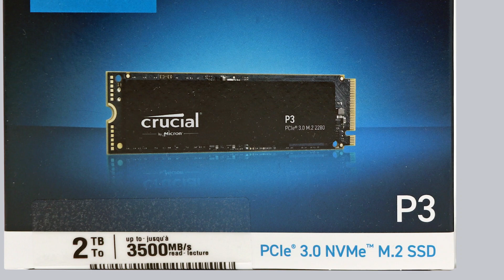23 Jahre OCinside.de Gewinnspiel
Die Redaktion ocinside.de ist 23 Jahre geworden und das feiern wir wieder mit einem Gewinnspiel! Zu gewinnen gibt es tolle Preise von Arctic und Crucial!
Jeder der auf unserer OCinside.de Facebook, Twitter oder hier bei YouTube gratuliert und schreibt, wie lange er/sie OCinside schon kennt, nimmt automatisch am Gewinnspiel teil.

Hier geht es zum 23 Jahre OCinside.de Gewinnspiel mit den Teilnahmebedingungen